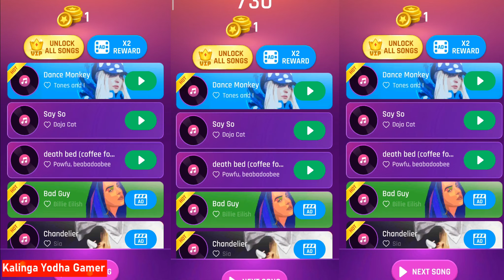Going Balls - Game Movie 1 | Levels 77 to 108 levels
Having fun so far . Excited for a more Fun Ride ?